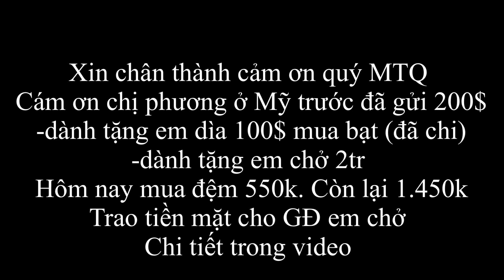Em chở không còn gì để mất khi thứ quý giá nhất ngôi nhà cũng bị người khác cuỗm mất-Xuân thiệu tv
🔰Địa Chỉ:Hữu Lũng/Lạng Sơn
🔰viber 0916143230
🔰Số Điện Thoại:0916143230